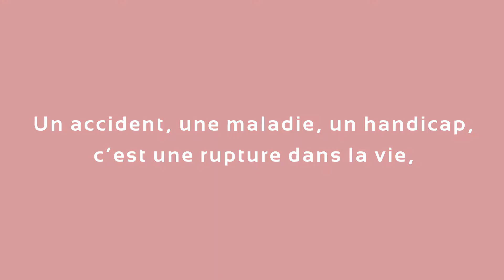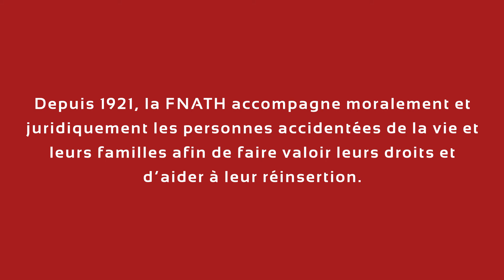Paroles d'adhérent Part 2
Charpentier, victime d'un accident de trajet-travail, Monsieur G. a été licencié. A 47 ans, il envisageait de façon pessimiste son avenir. Grâce à la FNATH qui l'a soutenu psychologiquement et l'a aidé à faire valoir ses droits. Monsieur G a retrouvé un emploi.